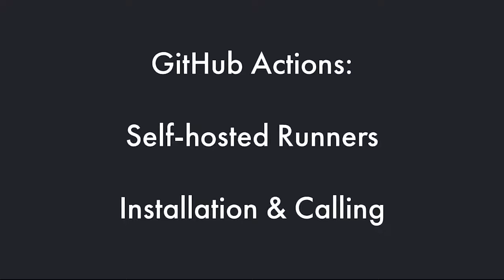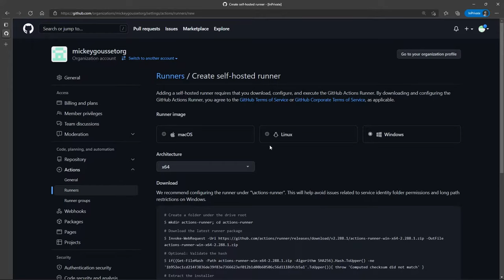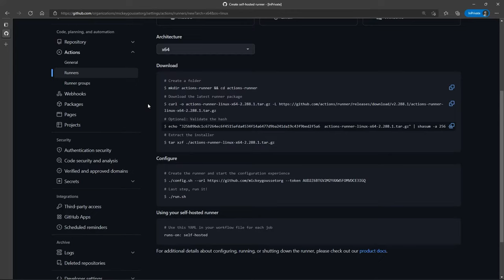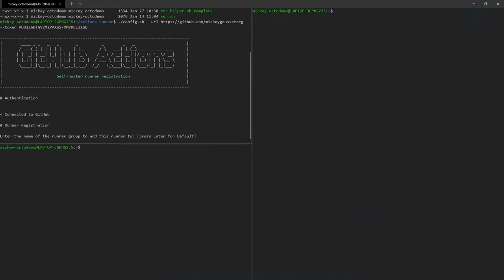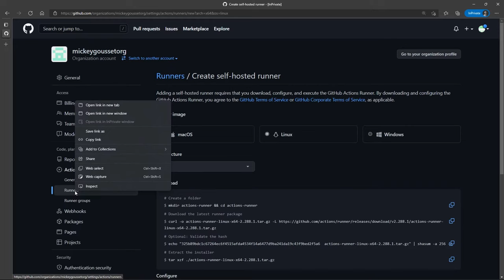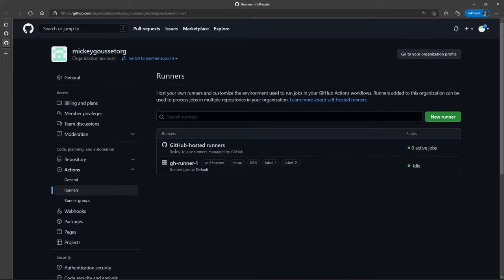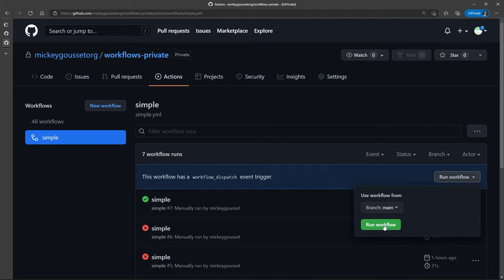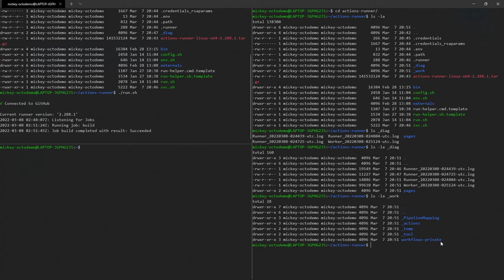GitHub Actions - Self-hosted runners - Installation & Calling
When using GitHub Actions, you have the option to use GitHub hosted runners, or to run your own runners, called self-hosted runners. In this video, you will learn about self-hosted runners, how to install them, and how to use them in your GitHub Action workflows.